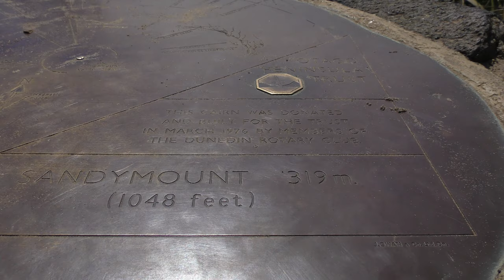Sandfly Bay & Sandymount 4K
Sandfly Bay & Sandymount, Otago Peninsula, New Zealand
Sandfly Bay, Sandymount, Lover's Leap, The Chasm
November 2018